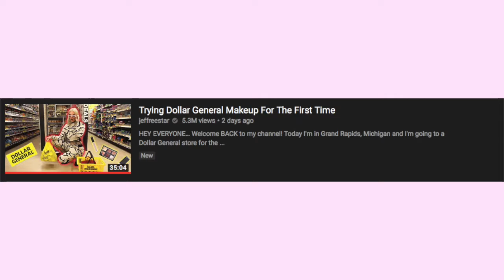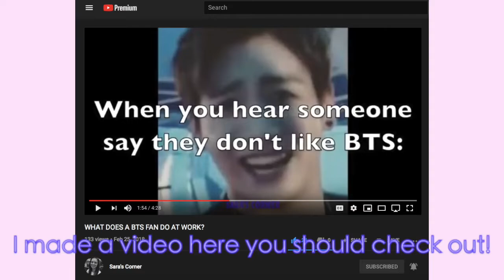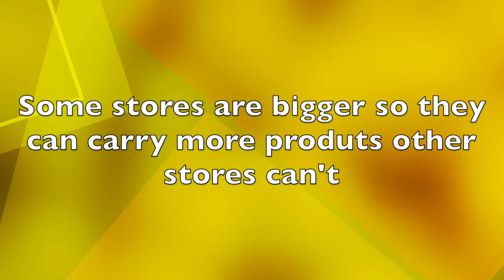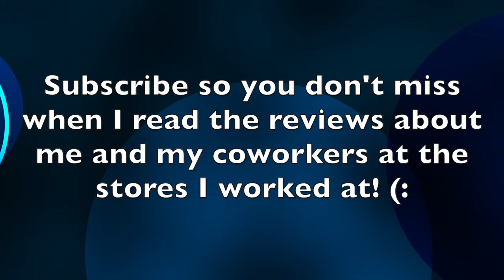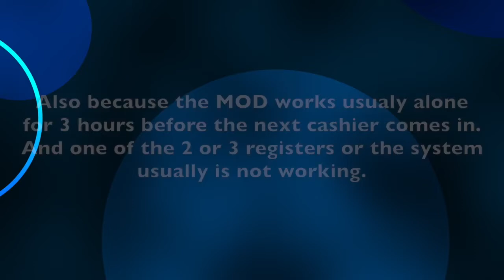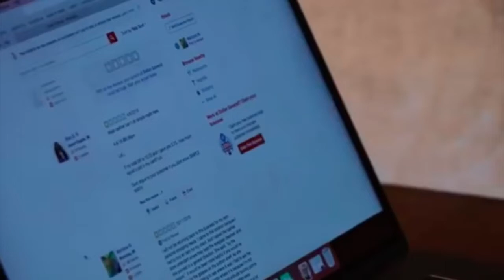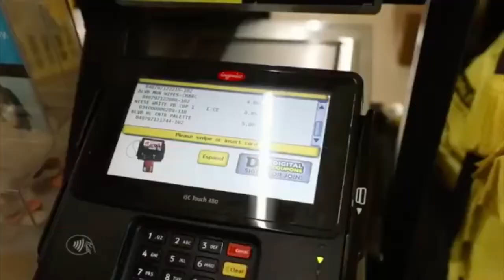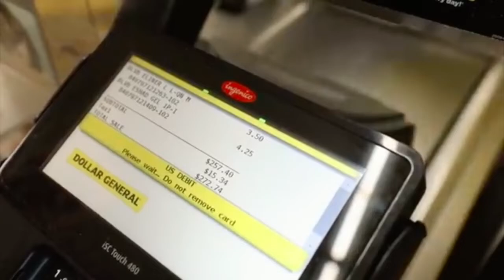FORMER DOLLAR GENERAL EMPLOYEE SPILLS TEA & REACTS TO JEFFREE STAR GOING TO DG FOR THE FIRST TIME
Outro ~ IDOL - BTS